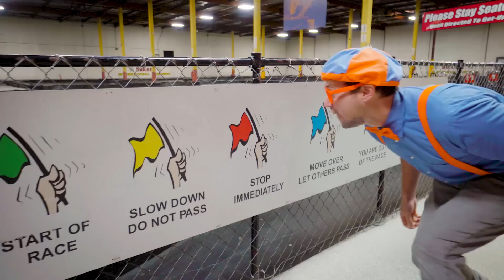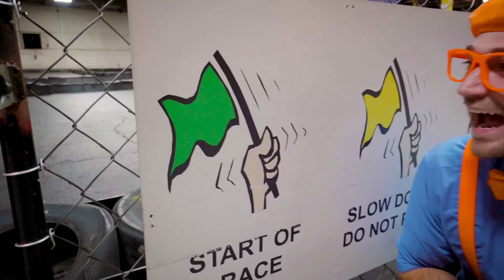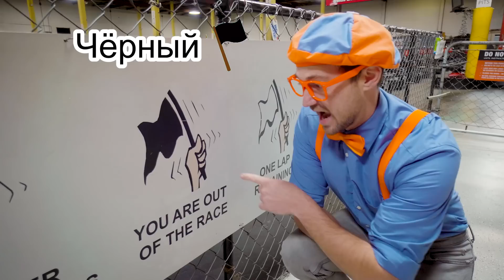Песня О Погоде, Дождь или Солнце | Изучай этот мир вместе с Блиппи | Обучающие песенки для детей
00:00 Песня О Погоде, Дождь или Солнце
2:21 Снежный День
4:25 На Ранчо
6:50 Песенка Про Ферму
9:20 Блиппи Футбол / Спортивная Песня
11:46 Блиппи Сладости Песня
13:52 Паровоз
16:27 Бульдозер
18:37 песня о совместной работе
21:02 Песня “Мы Изучаем Дикую Природу”
23:21 Блиппи изучает картинг